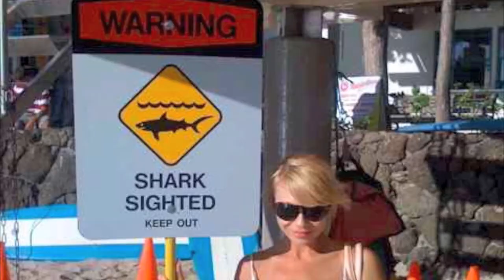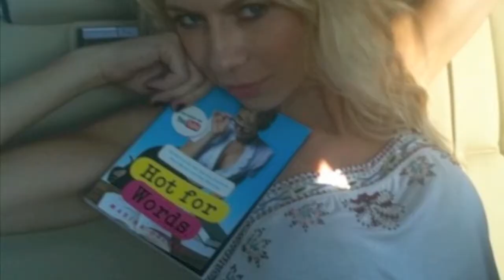HotForWords Rocks!!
This is the first video I ever made for Marina, about 3 years ago. It was taken down for one reason or another, but now its back!! There's over 300 pictures so watch it three times to see them all!!
Marina, I hope you enjoy it all over again!! Hugs & kisses, Mike :-)